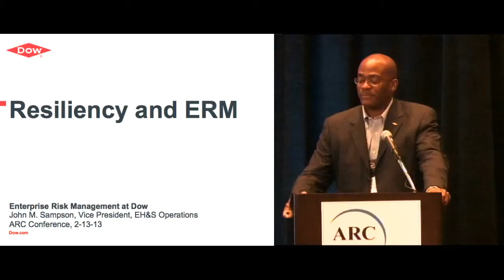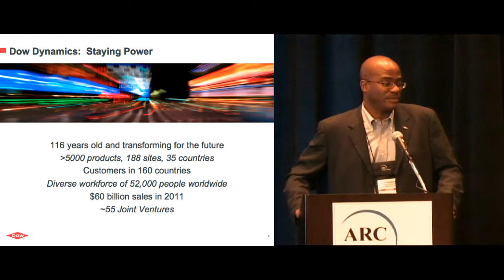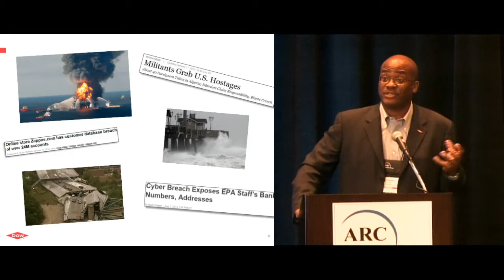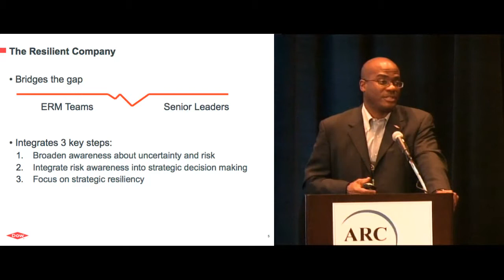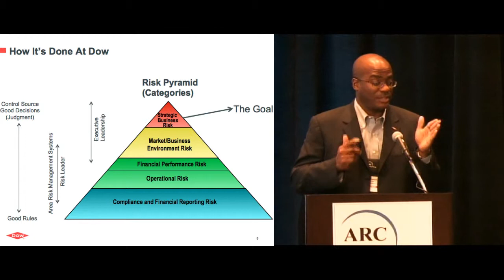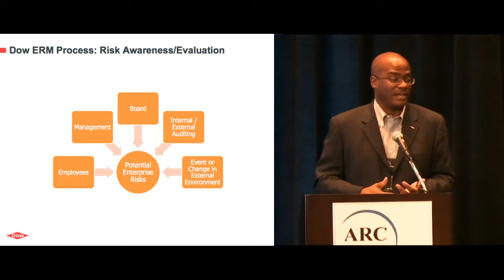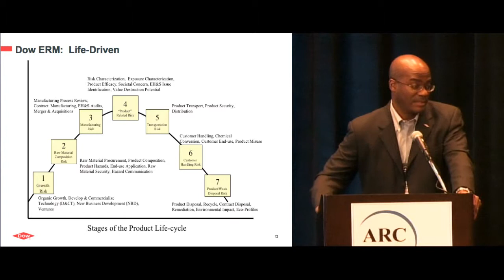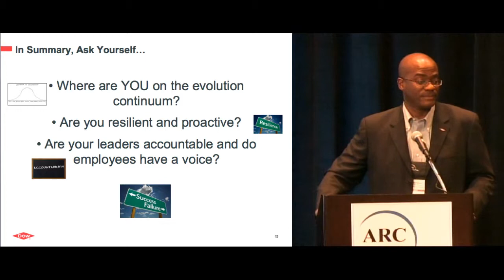Resiliency and ERM, by Dow's John Sampson at ARC World Industry Forum 2013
Presentation on Resiliency and ERM, by Dow's John Sampson at ARC World Industry Forum 2013.

Managing Operational Risks and Business Continuity
Proactive risk management and business continuity planning are essential for industrial enterprises.  These organizations need to ensure that all risks to products, people, assets, information, and business processes are identified and ap-propriately mitigated.  Visibility of risks is essential, from the plant floor to the boardroom, and processes for managing them must be tightly governed and clearly communicated to everyone associated with the enterprise.
In this session attendees will learn about the strategies being employed by leading industrial organizations, as well as the solutions they are using to ensure compliance.  Own-er/operators will share their approaches and lessons learned through presentations and an open panel discussion.

Wednesday Track 1